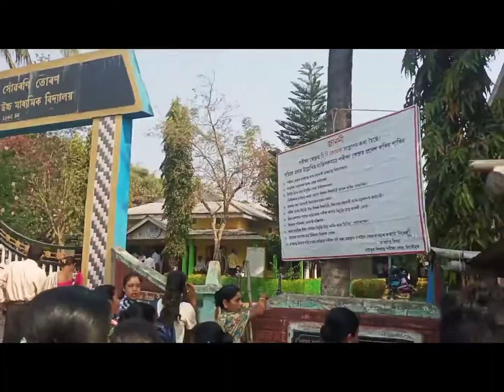Matric Exam ৰ কেন্দ্ৰ চাবলৈ যাওঁ আহক//দিখৌমুখ জনজাতি উচ্চ মাধ্যমিক বিদ্যালয়//২০২২//pol vlogs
আপোনালোকে মুৰ ভিডিঅ' টো চাব বুলি আশা ৰাখিলোঁ। ভিডিঅ' টো চাই ভাল পালে লাইকা,চাবক্ৰাইব আৰু কমেন্ট কৰি দিব।